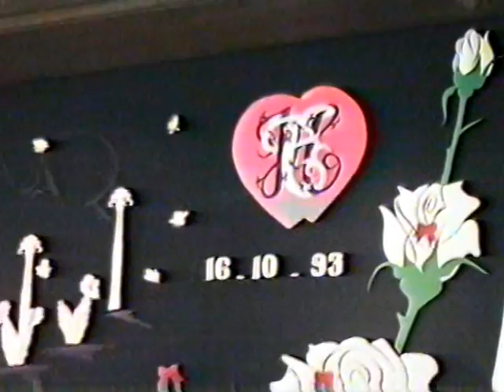Hiền Thanh cưới nhau 16.10.1993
Hien Thanh